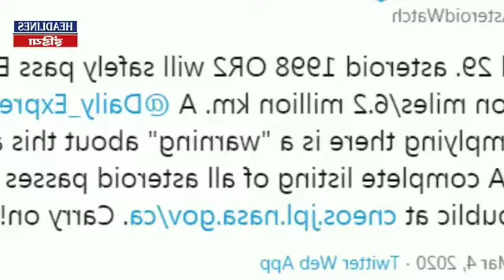Mahavinas ka countdown suhru.. Ab bus yhi baki rhe gya tha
Pheli delhi me yud
Fir coronavirus ka kehar
Or ab yhi sunna tha mahavinas dharti ka